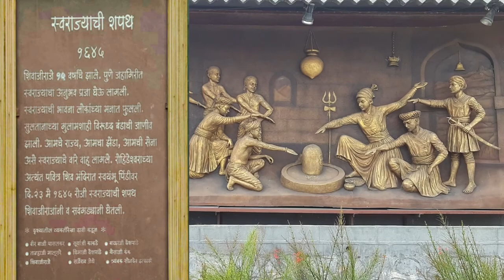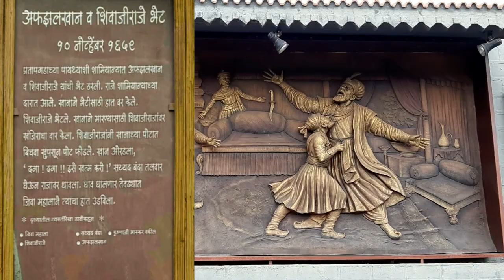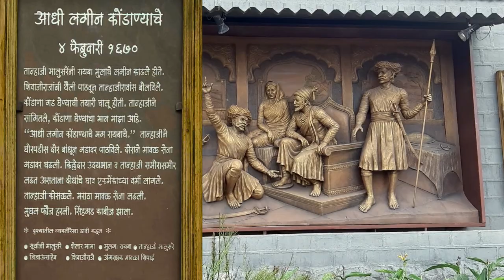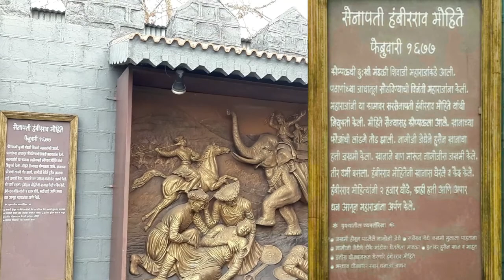AKLUJ FORT । अकलूज किला (शिवसृष्टी)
Akluj fort is located on the bank of river Nira. This fort depicts the life incidences & scenes related to Chhatrapati Shivaji Maharaj through statues and 3d portraits. therefore is it also called as Shivshrushti.